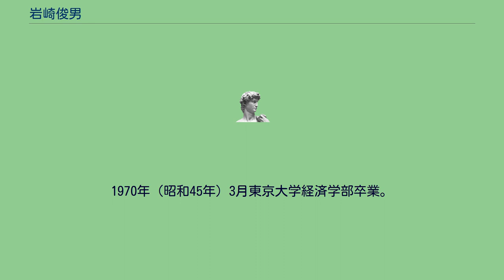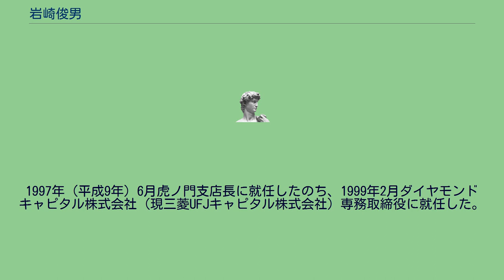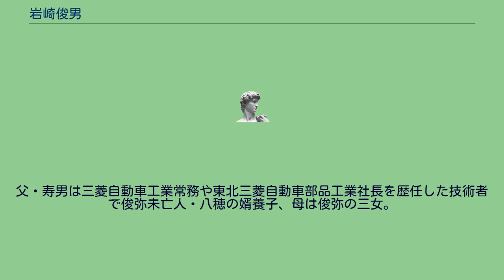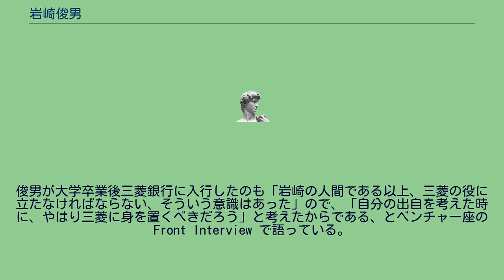岩崎俊男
岩崎 俊男（いわさき としお、1946年7月9日 - ）は、日本の実業家。
三菱グループの創業者一族・岩崎家の一員で、ベンチャーキャピタルの世界で活動している。
岩崎寿男の長男として神奈川県鎌倉市に生まれる。
小学1年生のときに東京都港区赤坂青山高樹町（現・港区南青山7丁目）に転居し、港区立青南小学校を卒業。
港区立青山中学校、東京都立日比谷高等学校を卒業後、1966年（昭和41年）4月東京大学入学。
1970年（昭和45年）3月東京大学経済学部卒業。
同年4月三菱銀行（現・三菱UFJ銀行）入行、大手町支店に配属される。
アメリカ合衆国カリフォルニア州の現地法人で新規取引営業、企画部門を経験したのち1994年6月資金証券部長に就任。
1997年（平成9年）6月虎ノ門支店長に就任したのち、1999年2月ダイヤモンドキャピタル株式会社（現三菱UFJキャピタル株式会社）専務取締役に就任した。
1年後同社に転籍。
ベンチャーキャピタルの世界に身を置き、バイオテクノロジー分野への投資を通じてキャピタリストとして活動している。
2002年12月セルフリーサイエンス取締役に、2006年6月アールテック・ウエノ取締役に、2007年4月eコンセルボ監査役に、同年6月アニコムインターナショナル取締役に就任。
2011年現在セルフリーサイエンス取締役、アニコムホールディングス社外取締役、アーキタイプ非常勤取締役、eコンセルボ監査役を務めている。
ボブ・ディランのファンであり、好きなディランの曲として「ミスター・タンブリン・マン」や「風に吹かれて」を挙げている。
プレジデント社から発行されている経済誌『プレジデント』1990年7月号に『「三菱グループ」の総合研究』という特集記事が掲載されたが、その中で上之郷利昭が執筆した『創業者「岩崎家」一族は、いま』において上之郷の取材に応じている。
曾祖父は三菱財閥の2代目総帥・岩崎弥之助、祖父は弥之助の次男で旭硝子の創業者・岩崎俊弥。
父・寿男は三菱自動車工業常務や東北三菱自動車部品工業社長を歴任した技術者で俊弥未亡人・八穂の婿養子、母は俊弥の三女。
俊男が大学卒業後三菱銀行に入行したのも「岩崎の人間である以上、三菱の役に立たなければならない、そういう意識はあった」ので、「自分の出自を考えた時に、やはり三菱に身を置くべきだろう」と考えたからである、とベンチャー座の Front Interview で語っている。